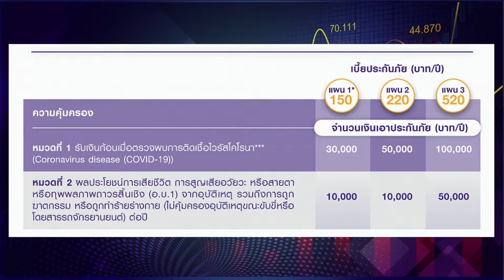Money Delivery l 18 มี.ค. 63 l ไทยพาณิชย์ออกแบบประกัน COVID-19 ตอบโจทย์ผู้บริโภค